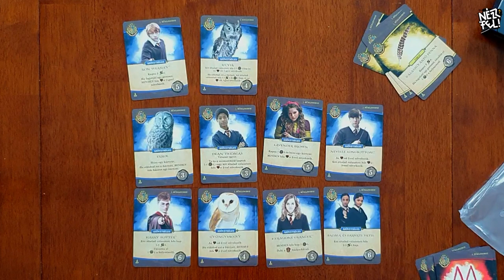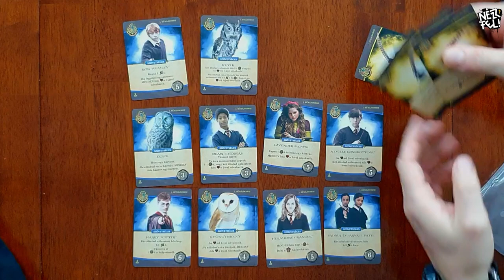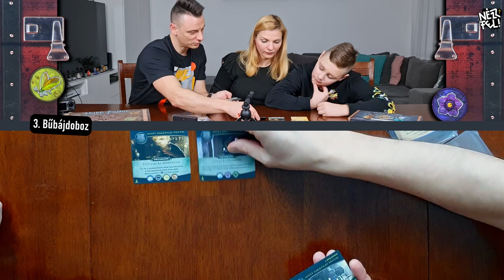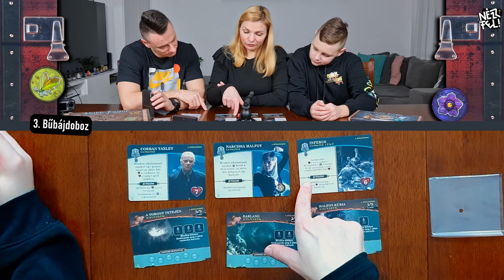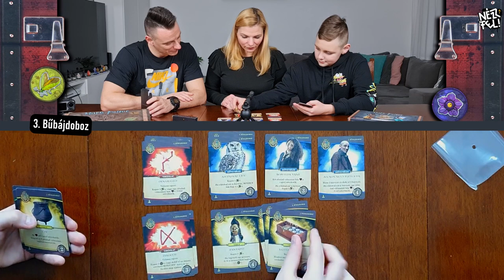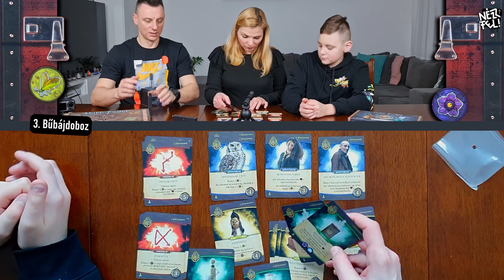Harry Potter: Roxforti csata ⚡ Bűbájok és Bájitalok kiegészítő - Unboxing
Harry Potter: Roxforti csata ⚡ Bűbájok és Bájitalok kiegészítő - Unboxing és bemutató

⚠️⚠️⚠️⚠️⚠️⚠️⚠️SPOILER ALERT!⚠️⚠️⚠️⚠️⚠️⚠️⚠️
A FELVÉTEL SORÁN KINYITOTTUK MIND A 4 BŰBÁJDOBOZT,
AMI A KIEGBEN TALÁLHATÓ. HA NEM SZERETNÉD TUDNI,
HOGY MI VAN BENNÜK, AKKOR NE NÉZD MEG EZT A VIDEÓT!
⚠️⚠️⚠️⚠️⚠️⚠️⚠️SPOILER ALERT!⚠️⚠️⚠️⚠️⚠️⚠️⚠️

Ha valakinek egyben túl hosszú lenne:

Időbélyegek:

00:00​​ Bevezető és doboznyitás
12:06​ 1. Bűbájdoboz
22:22​​ 2. Bűbájdoboz
29:42 3. Bűbájdoboz
35:52 4. Bűbájdoboz
41:47 Összegzés

Eszközök, szoftver:

Kamera_1: Samsung Note 20 Ultra
Kamera_2: Samsung S10+
Kamera_3: DJI Osmo Action
Gimbal: DJI Osmo Mobile 3
Drón: DJI Spark
Állvány_1: Manfrotto Compact Action
Tripod_1: Joby Griptight Pro
Tripod_2: Manfrotto PIXI
Monopod: Manfrotto Element
Mikrofon_1: Rode VideoMic Me
Mikrofon_2: Rode smartLav+
Szoftver: DaVinci Resolve - HitFilm Express